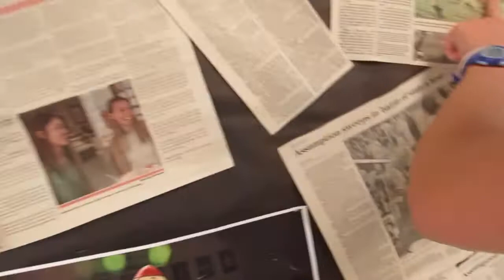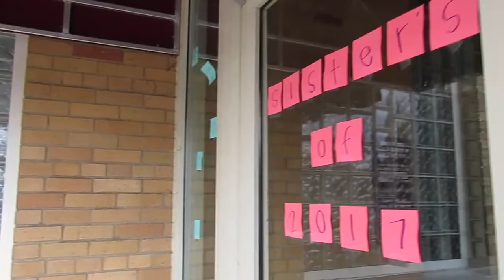My Last Day at Assumption High School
Forever a rocket, forever a rose